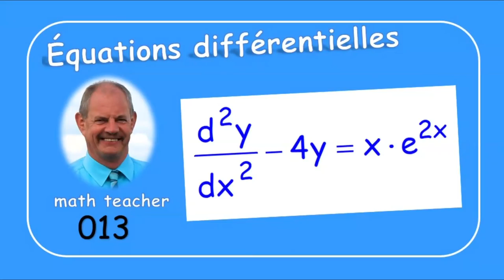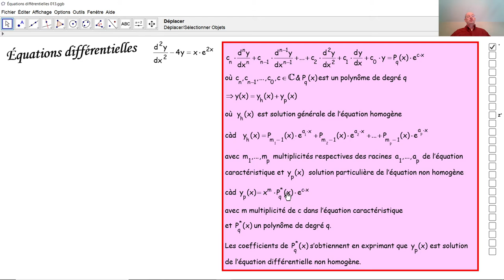Équations différentielles 013